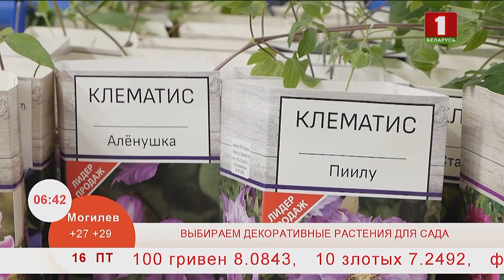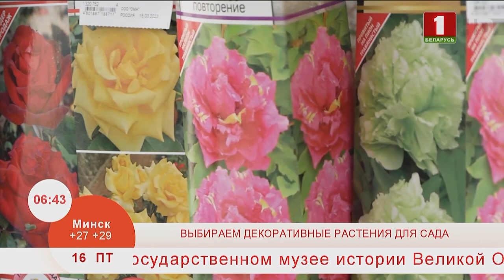Добрай раніцы, Беларусь. Купилка. Выбираем декоративные растения для сада